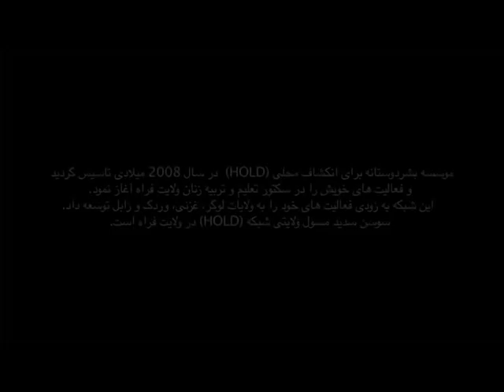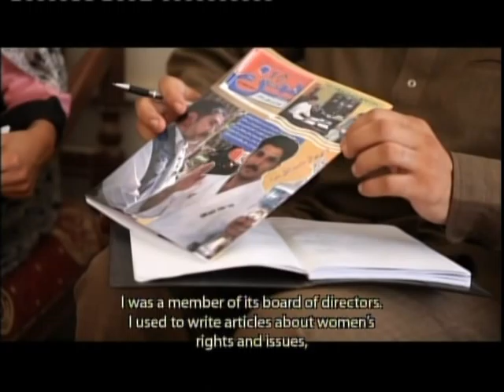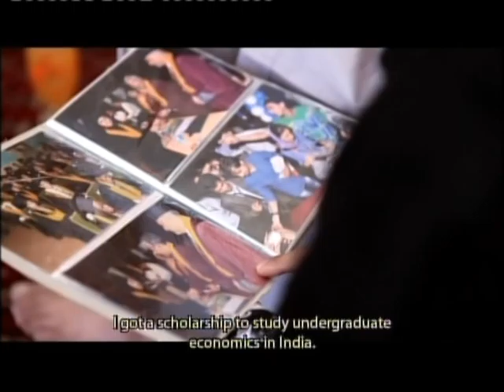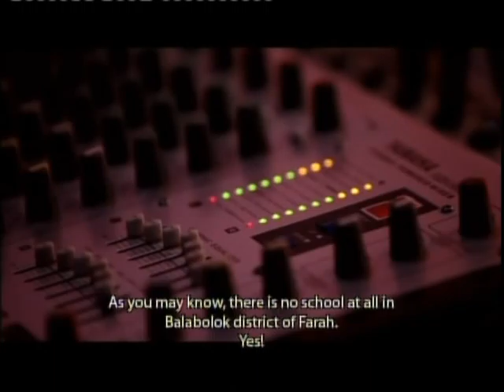Gap Bezan Hero Susan Sadeed - Full Documentary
This is the full documentary for our third Gap Bezan hero, Ms. Susan Sadeed of Farah.  Susan is doing amazing work for the province of Farah by ensuring education opportunities are given to young women.  She is giving a voice to herself and her fellow Farah young women by speaking up to the government.  Are there areas of education where you think the government should focus more?  SPEAK UP here and let everyone hear your voice!

 این سومین مستند کامل برای قهرمان سوم گپ بزن ما است ،خانم سوسن سادات از ولایت فرا . سوزان در حال انجام کار های شگفت انگیز در ولایت  فراه با تضمین فرصت های آموزشی به زنان جوان داده می شود میباشد .او صدای خود را بلند کرد راجعه به زنان جوانان ولایت فرا گپ زده به دولت ،نظریه تان ارایه کنید و مارا در جریان بکذارید که شما راجعه به کارهای این خانم چه فکر میکنید .آیا در مناطق شما آموزش و پرورش اوجود دارد که شما فکرمیکنید که دولت باید زیاد ترو پیشتر توچه نماید ؟ دراینجاه گپ بزن وهرکس را در جریان بکذارید تا بشنود صدای تان را.
ویا به این شماره تماس بکیرید 455 و کود نمبر به ما به این ادرس ایمل کنید برای معلومات بیشتر لطفاٌ به این صفه فیس بوک مراجعه کنید

دا د خبری اوکړی تلویزونی دریم اعلان غښتلی قهرمانه سوسن سادید له فراه څخه. سوسن په ډاډ سره د فراه ولایت ځوانی ښځینو ته حیرانونکی تعلیمی جانسونه برابروی. هغی او د فراه ځوانی ښځی خپل غږ د خبری اوکړی له لاری دولت ته ورسول. تاسی د هغه د کار په اړه څه فکر کوی دلته تبصره ولیکی او مونږ ته د هغه د کار په اړه ووایاست. ایا داسی نور تعلیمی سیمی تاسی وینی چی دولت پری نور هم توجو زیاته کړی؟  دلته خبری اوکړی او پریږدی چی نور خلک ستاسی غږ واوری!

او یا مونږ ته پدی نمبر تیلیفون اوکړی 455 کود 1200.